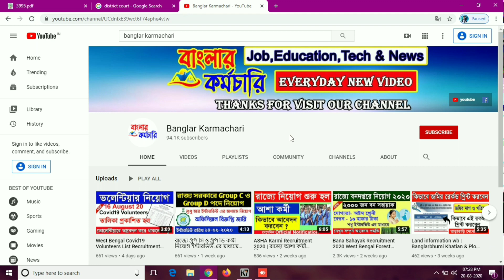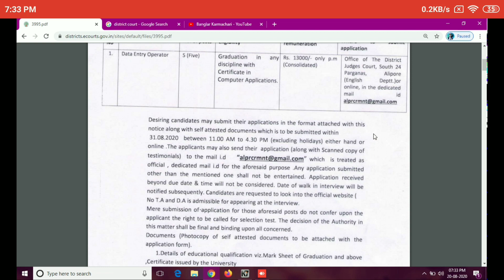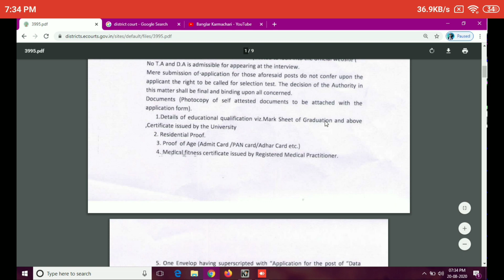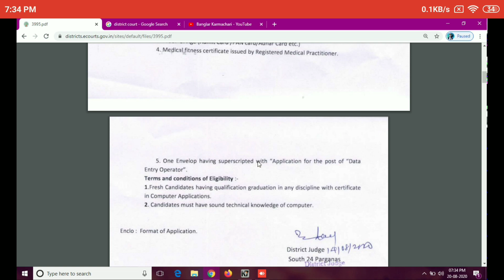জেলা আদালতে কর্মী নিয়োগ ইন্টারভিউ এর মাধ্যমে | WB District Judge Court Job Recruitment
Notification for different categories of staff on contractual basis to the Commercial Court at Alipore, for South 24 Parganas, Purba Medinipur and Paschim Medinipur